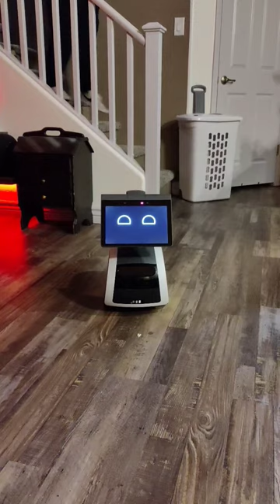Astro Robot whistle for me